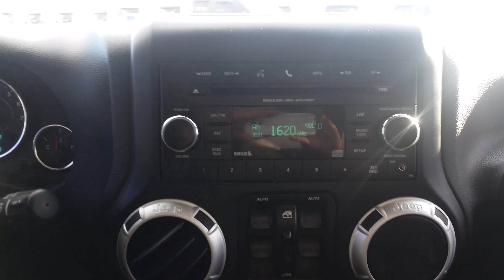Edwards Chevrolet Cadillac 10103C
10103C